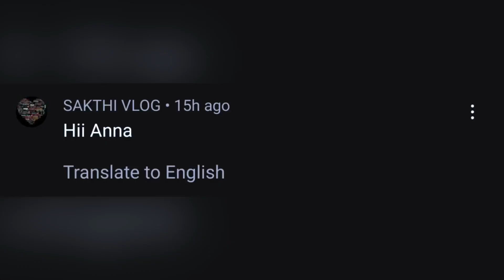Cricket | Panjatthi 30k | Aayangudi Vs Iluppakudi | Pool Decider 1 | indvsaus t20 highlights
Location: Panjatthi

Ground : Panjatthi Kanmai
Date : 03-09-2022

In this match between Aayangudi Vs Iluppakudi this is 8 over  Weight Tennis ball Match in  Panjatthi  ,  Iluppakudi  Started Good They maintained 10 runrate per over so finally they set a decent target 86 Runs to the opponent team Aayangudi

Aayangudi Started good and let see  what Happened